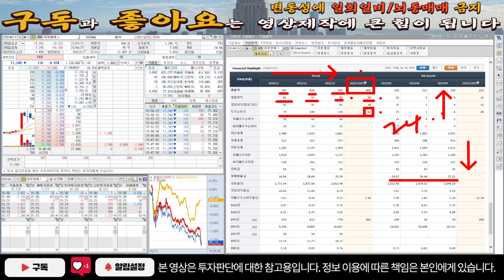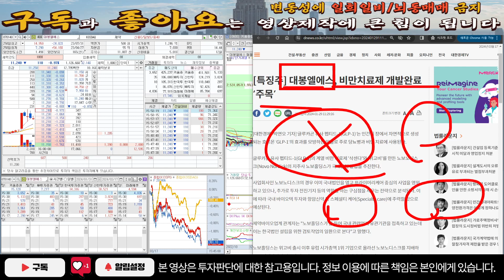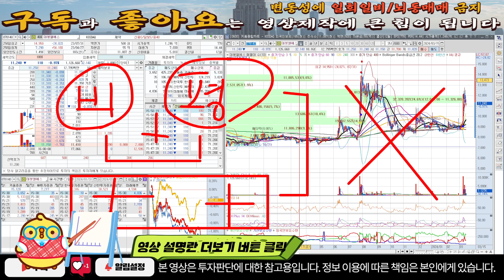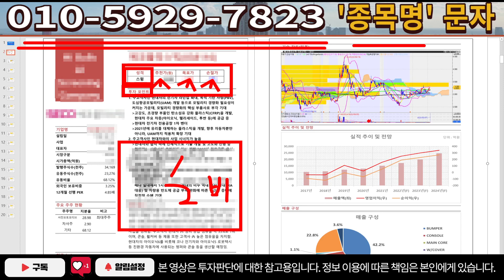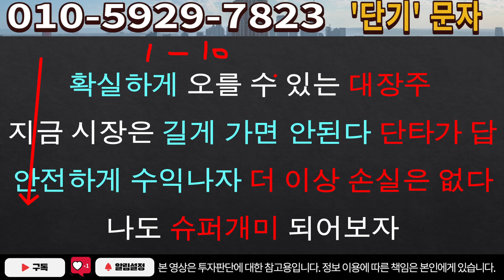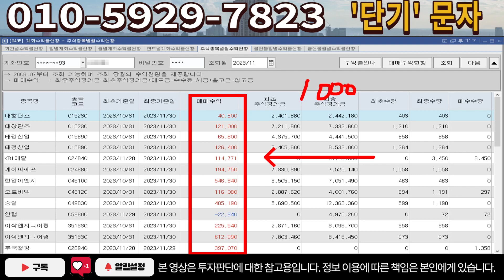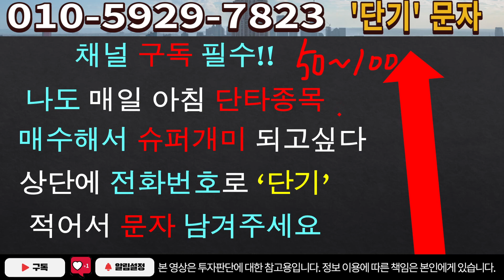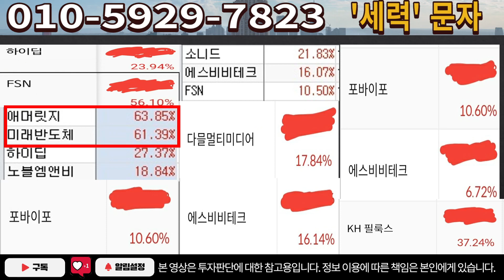[주식]대봉엘에스 - 계획이 전부 유출됐다! 상상을 초월하는 파급력!